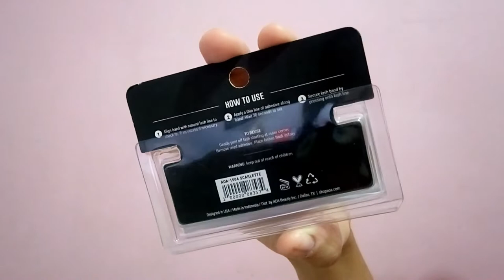$1 ONE DOLLAR makeup using AOA STUDIO 🐰 | Patsy Boo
LOVE NOTE ❤
--- Hello fellas! it's me Pat from the Philippines! Thank you for stopping by and for watching this video! ♡

HOW MUCH AND WHERE I BOUGHT THESE PRODUCTS indicated below:

1. AOA Perfect BB Cream in MEDIUM P140
2. AOA Skin Primer in MATTIFYING P140
3. AOA Setting Powder in BRIGHTENING P140
4. AOA Wonder Blender in TEARDROP BLACK P140

5. AOA Perfect Eye Primer in ORIGINAL P150

6. AOA Studio Super soft wonder blender in TEARDROP LIGHT PINK P150
7. AOA Wonder Liquid liner in BLACK P99
8. AOA Studio Brow Pencil in MEDIUM BROWN P99
9. AOA Studio Wonder Baked Highlighter in CUPCAKE P99

10. AOA Lumi Blush in SO CLOSE P104
11. AOA Wonder Cover corrector in PEACH P118
12. AOA Sculpt FX Contour in SAND P104
13. AOA Studio Eyelashes in SCARLETTE P108

*Prices varies depending on the desire of seller

PS: Let me know your ideas of what I should film in the comments section below.

xoxo :*
P ❤

FAQs:
AGE when filmed: 23 y/o
CAMERA USED: Sony C5 Ultra phone
MOVIE EDITOR: Wondershare Filmora
THUMBNAIL EDITOR: Befunky